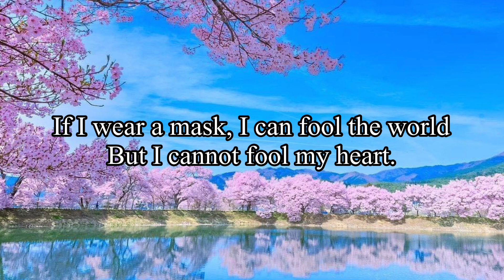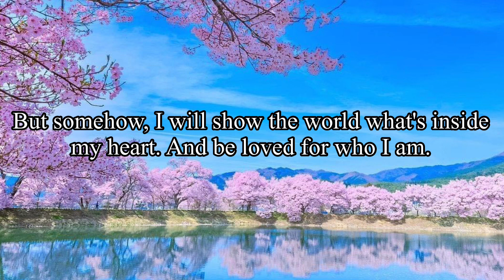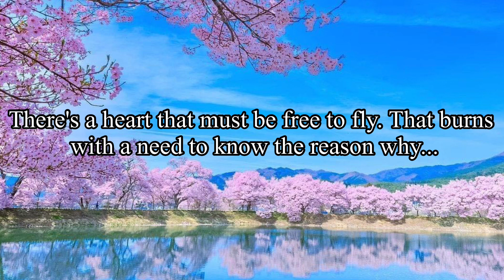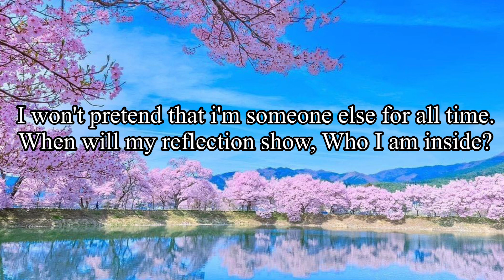REFLECTION BY: Christina Aguilera(Lyrics)